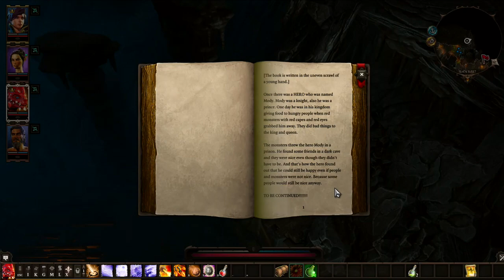Divinity Original Sin 2 - Honour Walkthrough: Venomous Amphibians & Mody Secret's Treasures - Part 6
★ Divinity Original Sin 2 - Honour Walkthrough Series ★
✎ Time stamps & more informations below !

✎ level 3 is recommended , if you have warriors then this fight should be easy. 2 chests can be found in this area.

♦ Focus on the Charged Amphibian, the others do poison attacks which create liquid so one attack from the air one would stun you if your magic armors are depleted, it also does a devasting aoe attack when it gets close enough.

✎  Timestamps:
00:50 - 1st Chest
01:40 - Venomous Amphibians Battle !
08:13 - 2nd Chest